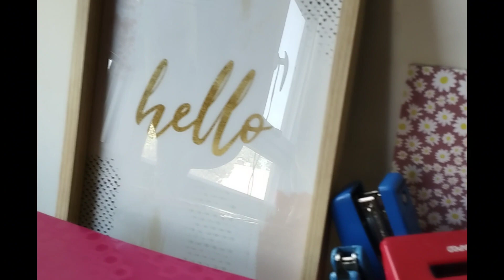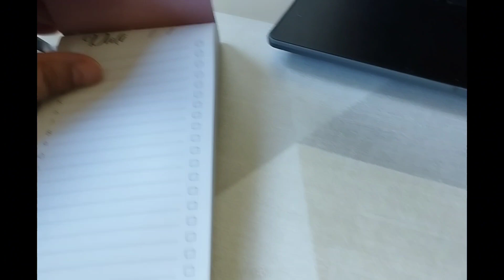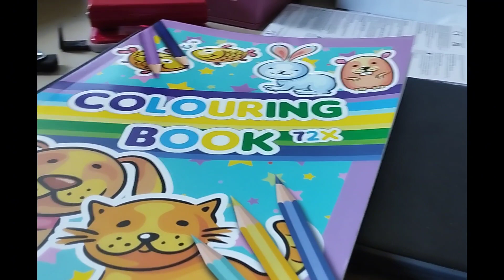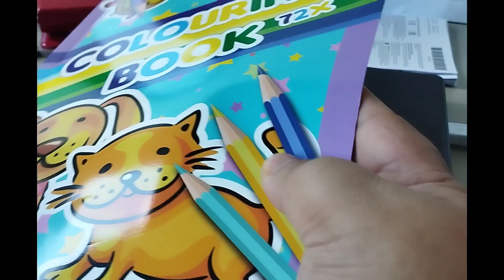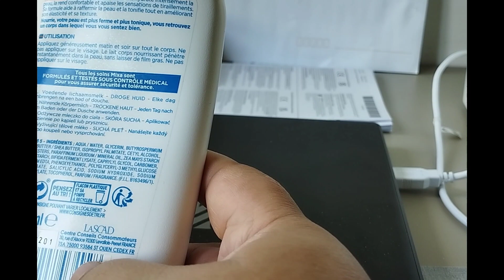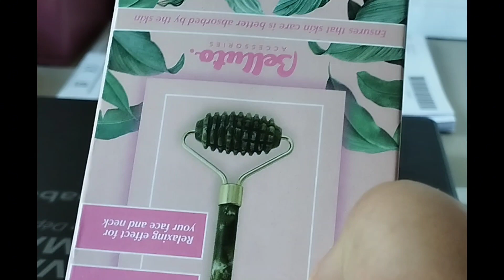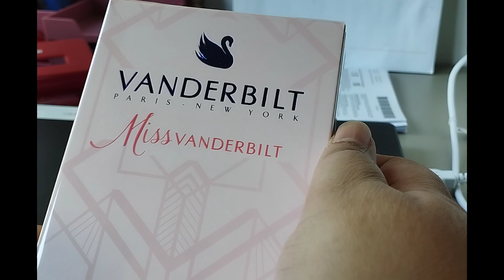Quelques Activités achetées Chez Action !...🤭🫣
Essaie le logiciel de montage vidéo gratuit CapCut pour créer des vidéos !